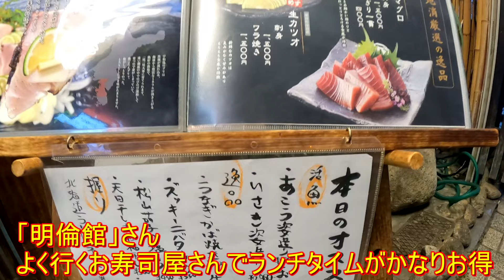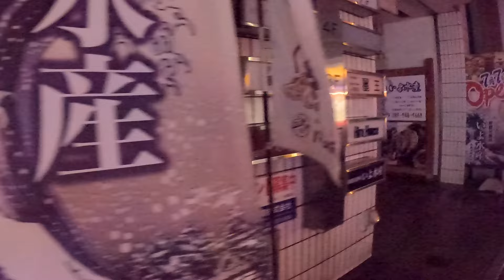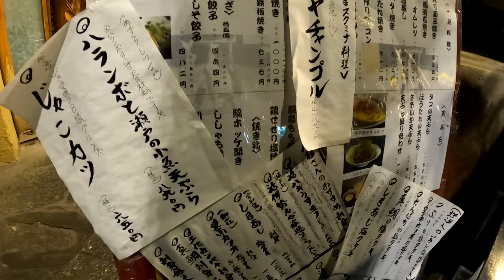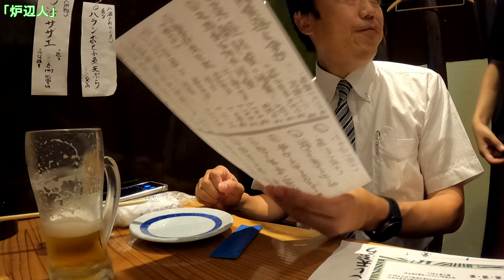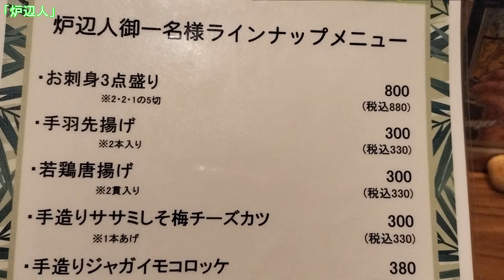新鮮な魚と美酒の味わいに酔いしれる！「炉辺人」さんでの贅沢な夜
新鮮な活はぎのうす造りってこんな味だったのですね。
ただ単におじさんが美味しいお料理とお酒を堪能している映像です。

「炉辺人」
〒790-0002 愛媛県松山市二番町２丁目８−５